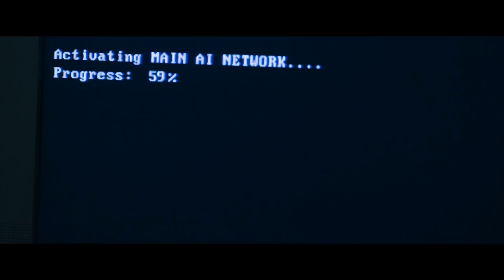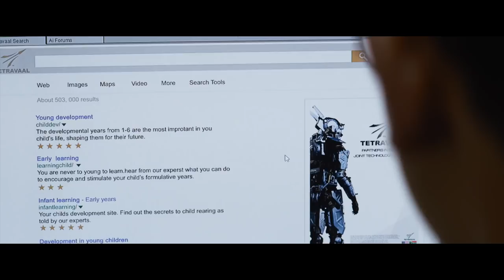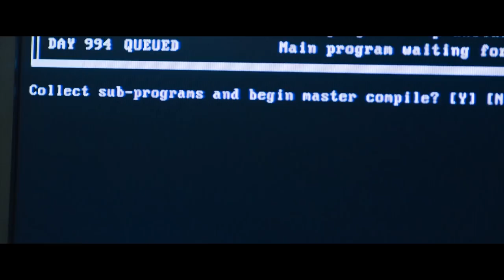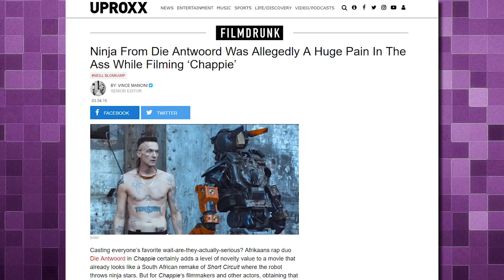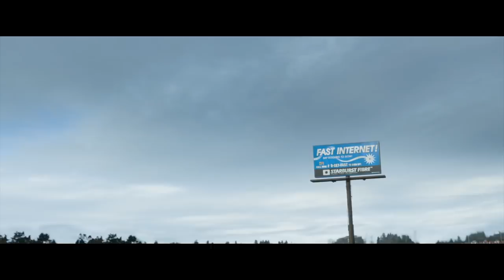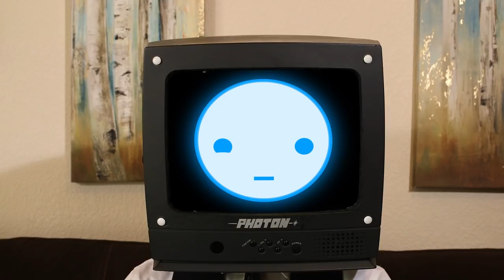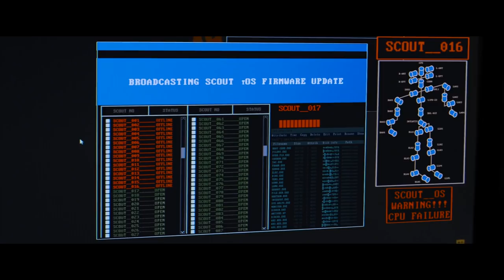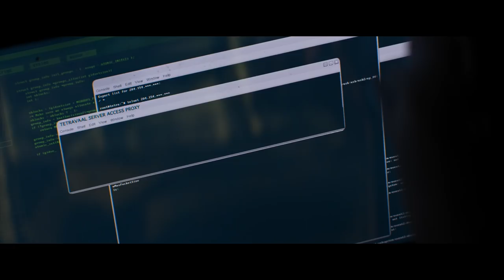CHAPPiE Explained! Movie Review and Analysis | Chappie (2015) Summary | SPOILERS!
The ethics of an AI police force, an innocent AI corrupted... Watch our detailed analysis of the themes and plot of Chappie (2015).   (Caution: SPOILERS!  We give a summary of the whole plot)

Directed by Neill Blomkamp of District 9 fame, set in South Africa, and starring Hugh Jackman and Sigourney Weaver, we summarize this odd movie that's become a cult favorite.

We appreciate the help and love to read your comments!

Join us on FaceBook for extra trivia, sneak previews, photos and more!